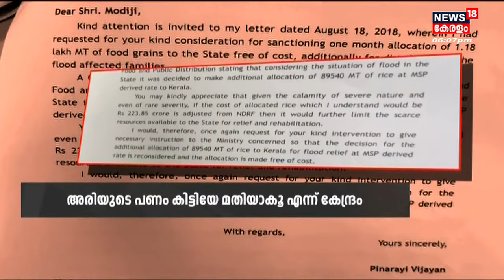Malayalam News @ 6 PM | ആറു മണി വാർത്ത | Kerala News Bulletin | 25th November 2022